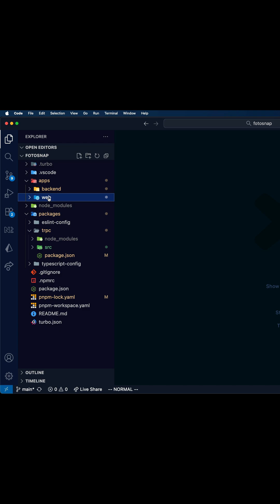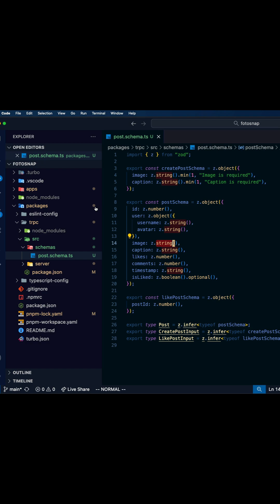Turborepo + tRPC = Best Full Stack Dev Experience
Level up your fullstack game by building a modern Instagram clone from scratch using NestJS, Next.js, tRPC, shadcn/ui, Turborepo and Better Auth.

This hands-on course walks you through building a fully featured app with authentication, real-time feed updates, likes, comments, stories, and microservices architecture.

Learn how to structure scalable apps, share code between backend and frontend, and ship production-ready features with clean UI and DX. Perfect for devs who want to sharpen their skills with the latest fullstack tech stack.